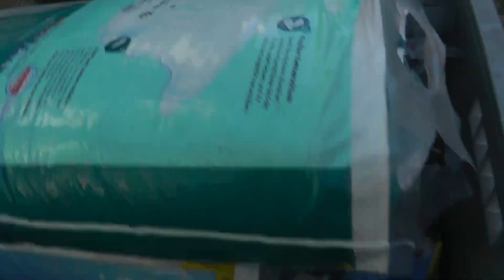DARF 18 RETTUNG NBG SEIN Fr. Hofmann galacom.tv prO Tier Katze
PRO TIER KIND NBG